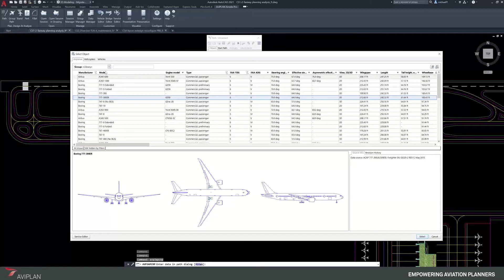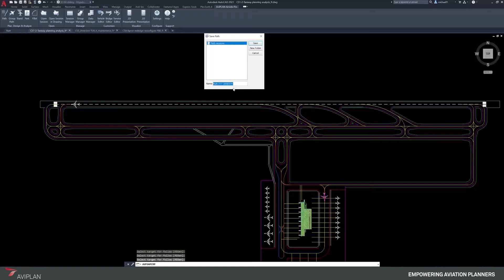AviPLAN highlights | Design Path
Learn how to use the Design Path command in AviPLAN, a CAD-based airside planning, design and operations software by Transoft Solutions.

AviPLAN empowers aviation planners worldwide with its unique feature-set, tailored to meet the specific challenges faced by today's airside planning, design and operations professionals. Michael Frost, Senior Product Manager at Transoft Solutions demonstrates how to use AviPLAN’s Design Path command.

AviPLAN is an airside planning, design and operations software with a unique feature-set tailored to meet the specific challenges faced by today’s airside planning, design and operations professionals. AviPLAN enables airport planners to plan complex parking stands in an unrivalled level of detail, undertake safety clearance studies, analyze jet blast impact, simulate aircraft and pushback maneuvers – and visualize it all in 2D or 3D.